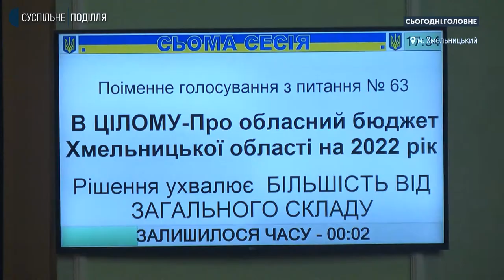Бюджет Хмельниччини на 2022 рік: як приймали і на що вистачить грошей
Учора на пленарному засіданні сесії Хмельницької обласної ради депутати схвалили базовий бюджет краю на 2022 рік. Що дає його прийняття та які особливості схваленого облрадою головного фінансового документа краю на наступний рік, аналізували у суспільній студії «Сьогодні. Головне».